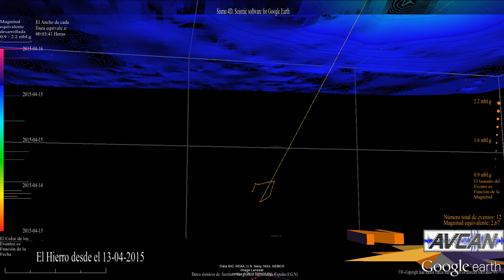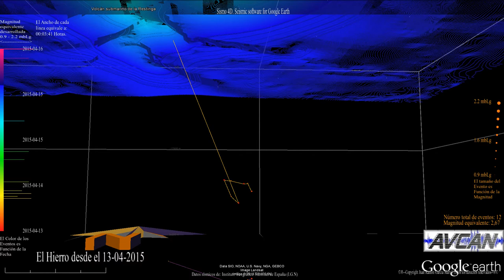Tránsito de la sismicidad por evento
Tránsito de la sismicidad por eventos durante este último enjambre sísmico a mucha profundiadad en El Hierro. Tan profunda como para estar localizada bajo Mohorovicic en el Manto terrestre y no en su corteza. Este tránsito representa dónde estaría el centroide sísmico del conjunto de eventos, por cada evento que se ha producido y su avance.